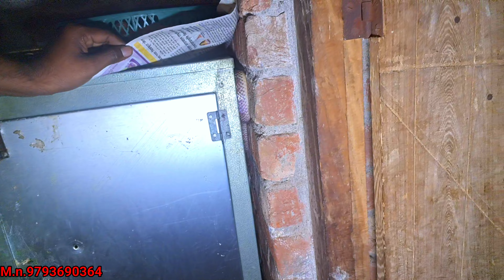बिस्तर पर चढ़कर काटने वाले😱सांप का परिवार किस प्रकार घर मे रहते/world dangerous snake in hindi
खुला चैलेंज😱पूरे वर्ल्ड में एक भी व्यक्ति नहीं है जो लाखों का इनाम ले सके/dangerous cobra rescue
जीव जंतुओं को बचाना हमारा परम कर्तव्य है
saamp wala video dikhaiye
crocodile rescue in hindi
duniya ka sabse bada saamp kaun sa hai
world top 10 snake in hindi
indian snake documentary in hindi
saamp kaise pakdate hain
jahrila saap ki pehchan kaise kare
common krait snake hindi
bharat ka sabse jahreela saamp
biting mechanism of snake in hindi
sapne me saap ka hamla dekhna
rescue birds in hindi
king cobra rescue video
 rattle snake rescue in india
biggest snake rescue in india
krait snake rescue
munger snake rescue
most dangerous snake rescue
king cobra video
best snake rescue
black cobra rescue
indian king cobra
king cobra hunting
dangerous snake
king cobra saamp dikhao
types of cobra snake
snake rescue video girl
how to snake rescue
snake catching videos
snake catcher
snake catching in village
rescue wala
bangalore snake rescue
sarpmitra training
cobra rescue in india
krait snake
king cobra rescue
snake pakadne ki training
animal rescue videos india
biggest king cobra rescue in india
snake rescue short video
janwar rescue team
black cobra rescue in india
animal rescue videos
dangerous snake rescue
biggest cobra rescue
Indian cobra
murali manohar saamp pakdane wala
spectacled cobra rescue
black cobra rescue
krait snake rescue
big cobra snake rescue
new snake rescue
banded krait rescue
king cobra rescue in india
spitting cobra rescue in india
Indian krait
banded krait rescue
krait snake rescue
ahiraj snake rescue
manyar snake rescue
dandekar snake
rana snake rescue
Common krait
dandekar snake
krait snake rescue
ahiraj snake rescue
king cobra rescue
janwar rescue team
animal rescue videos
dangerous snake rescue
biggest cobra rescue
snake rescue team hardoi
snake rescue in nepal
snake rescue girl
snake rescue bangla
snake rescue kannada
snake rescue team bangladesh
snake rescue australia
snake rescue amit bhai
snake rescue africa
snake rescue akash jadhav
snake rescue and release
snake rescue ajgar
snake rescue bite video
snake rescue bangalore
snake rescue bilaspur
snake rescue black mamba
snake rescue channel
snake rescue cobra
snake rescue call
saamp kaise pakdate hain dikhaiye
caamn Laica naldata hain hatan
saamp kaise pakdate nain
saamp kaise pakdate hain batao
saamp kaise pakdate hain bin baja ke
saamp kaise pakdate hain dikhao
saamp kaise pakdate hain video
saamp kaise pakdate hain bataiye
saamp kaise pakdate hain log
saamp kaise pakda jata hai
bin se saap kaise pakadte hain
saamp kaise pakda jata hai video
snake rescue
snake video
Snake rescue video india
snake bite
king cobra
snake rescue
snake video
snake rescue ajgar
snake rescuebilaspur
snake video
snake rescue video in hindi
snake rescue video bengali
snake rescue murliwala hausla